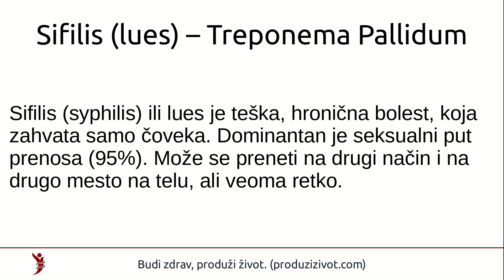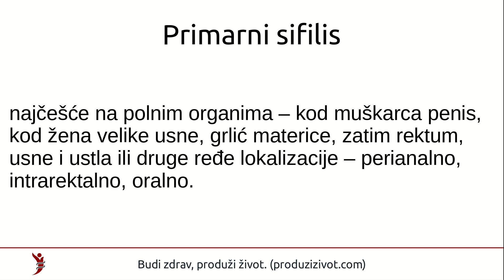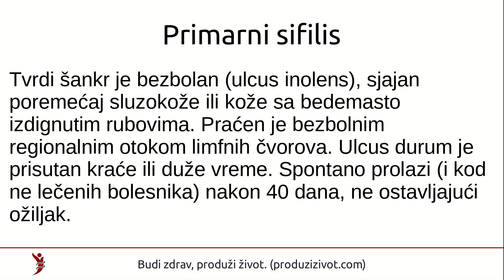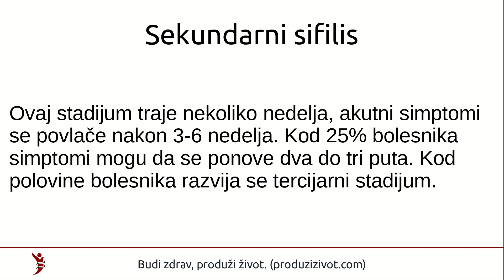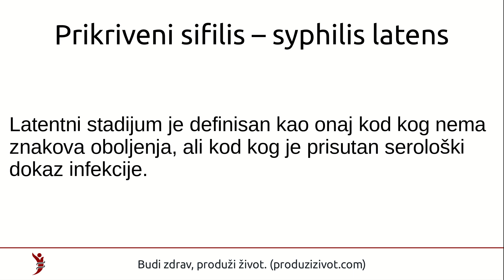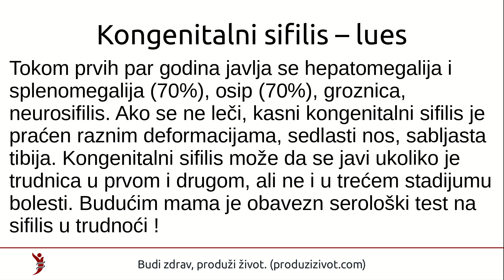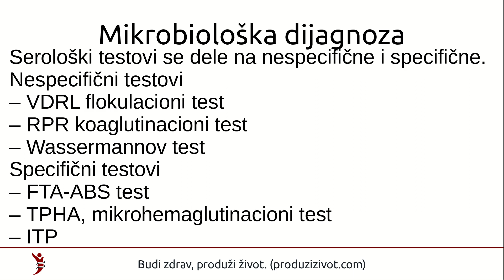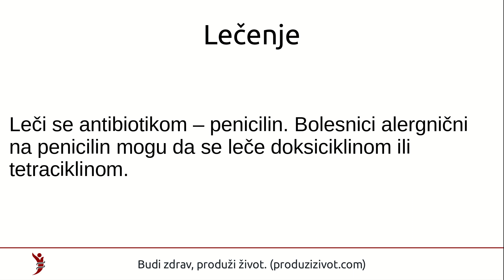Sifilis (lues) – Treponema Pallidum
Deo teksta:
Sifilis (syphilis) ili lues je teška, hronična bolest, koja zahvata samo čoveka. Dominantan je seksualni put prenosa (95%). Može se preneti na drugi način i na drugo mesto na telu, ali veoma retko.
Uzročnik sifilisa – Treponema pallidum

Uzročnik ove teške bolesti je spiralna bakterija T. Pallidum iz roda Treponema. Mikroorganizam obavija kapsula od fibronektina, pomoću koje u početku infekcije bakterija izbegava snažan imunski odgovor. T. pallidum prolazi kroz placentu, te je moguća infekcija ploda – kongenitalni sifilis.

Simptomi
Sifilis se može ispoljiti u jednom od tri različita stadijuma: primarni, sekundardni – period latencije i tercijarni.

Primarni sifilis
Za pojavu infekcije potrebno je mala doza, svega nekoliko desetina bakterija. Posle prodora u ćelije tkiva počinju da se razmnožavaju lokalno, a neke se šire do limfnih žlezda, odlaze u cirkulaciju i dalje se prenose kroz citav organizam. Nakon perioda inkubacije od 3 nedelje javlja se pupula (primarni afekt – pločasta, infiltrovana promena crvene boje) na mestu infekcije, najčešće na polnim organima – kod muškarca penis, kod žena velike usne, grlić materice, zatim rektum, usne i ustla ili druge ređe lokalizacije – perianalno, intrarektalno, oralno. Nakon dan dva nastaje udubljenje na mestu pupule sa ulceracijom, okruglog oblika (0,5-1cm). Ova promena se naziva – ulcus durum. To je ulcus sa čvrstom, tvrdom osnovom (tvrdi šankr). U leziji dominiraju limfociti i plazma ćelije. Tvrdi šankr je bezbolan (ulcus inolens), sjajan poremećaj sluzokože ili kože sa bedemasto izdignutim rubovima. Praćen je bezbolnim regionalnim otokom limfnih čvorova. Ulcus durum je prisutan kraće ili duže vreme. Spontano prolazi (i kod ne lečenih bolesnika) nakon 40 dana, ne ostavljajući ožiljak.

Sekundarni sifilis
Sekundarni siflis se razvija kod nelečenih bolesnika. Obično 2 do 12 nedelja posle primarnog sifilisa. Treponema dospeva u krv, vezuje se za ćelije endotela krvnih sudova izazivajući endarteritis, što za posledicu ima pojavu crvene mukulopapulozne ospe (roseola syphilitica) koja nesvrbi, okruglog oblika, zagasito ljubičaste boje po trupu i ekstremitetima uključujući i dlanove i tabane. Na polnim organima mogu se formirati beličaste lezije nalik na bradavice poznate kao meki vlažni kondilomi (Condyloma latum). Defekti se javljaju i na sluzokožama usne duplje, krajnicima, jeziku. Prisutna je i generalizovana limfadenopatija. Takođe je prisutna groznica, zapaljenje grla sa promuklošću. Sekundarni stadijum sifilisa je najzarazniji !

Ovaj stadijum traje nekoliko nedelja, akutni simptomi se povlače nakon 3-6 nedelja. Kod 25% bolesnika simptomi mogu da se ponove dva do tri puta. Kod polovine bolesnika razvija se tercijarni stadijum.

Prikriveni sifilis – syphilis latens
Latentni stadijum je definisan kao onaj kod kog nema znakova oboljenja, ali kod kog je prisutan serološki dokaz infekcije.

Tercijarni sifilis
Tercijerni sifilis nastaje nakon latentnog perioda od 2 do 20 godina. Javljaju se teška oštećenja različitih organa i sistema. Najznačajniji i najteži su:

Neurosifilis – cerebrovaskularni i meningealni poremećaji sa psihičkim poremećajima, spastične paraplegije, tabes dorsalis, progresivna paraliza sa teškim neurološkim propadanjem
Kardiovaskularni sifilis – aortritis, aneurizma aorte i insuficijencija aortnog zalistka (nagla smrt)
Gume – čvorasti infiltrati u dubljim delovima kože ili kostima ili jetri, nastaje destrukcija, perforacija, ističe lepljivi gumozan sadržaj, a zaostaju ulceracije
Bolesnik može imati samo jedno od navedenih oštećenja ili više. Bolesnik nije zarazan u ovom stadijumu!

Kongenitalni sifilis – lues

T. Pallidum prolazi kroz neoštećenu posteljicu u fetus i dovodi do infekcije ploda. Može doći do spontanog pobačaja, mrtvorođenog deteta ili živorođeno dete sa tercijernim sifilisom. Najznačajnija oštećenja se dešavaju na kostima, zubima i očima – Hutchinson-ov trijas. 2/3 živorođene dece zaražene sifilisom se rađa bez simptoma. Tokom prvih par godina javlja se hepatomegalija i splenomegalija (70%), osip (70%), groznica, neurosifilis. Ako se ne leči, kasni kongenitalni sifilis je praćen raznim deformacijama, sedlasti nos, sabljasta tibija. Kongenitalni sifilis može da se javi ukoliko je trudnica u prvom i drugom, ali ne i u trećem stadijumu bolesti. Budućim mama je obavezn serološki test na sifilis u trudnoći !